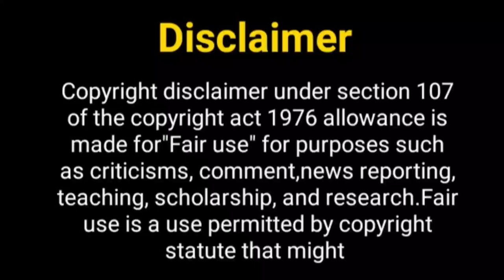कल्याणी और मल्हार फिर साथ कब...? Tujhse Hai Rabta Season 2 |Reem Sheikh & Sheban azim New Show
Hello Everyone